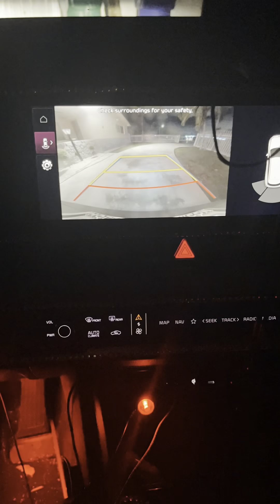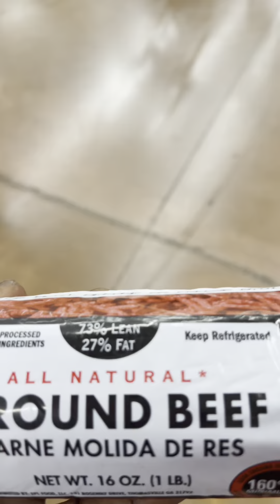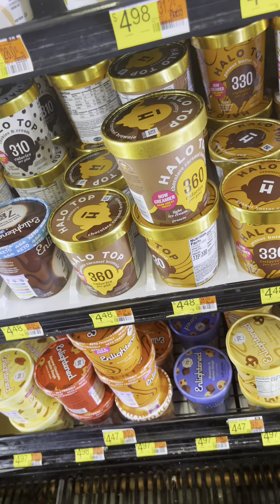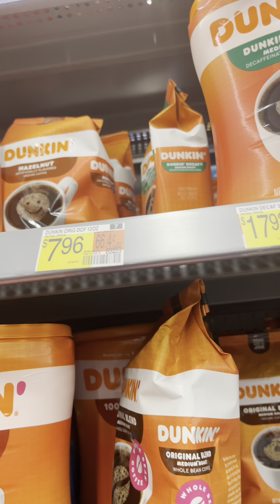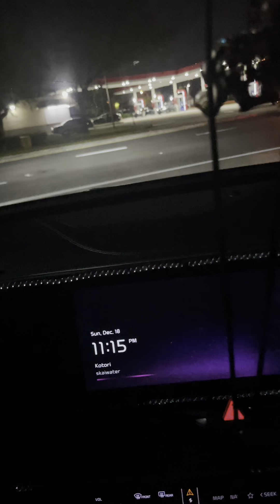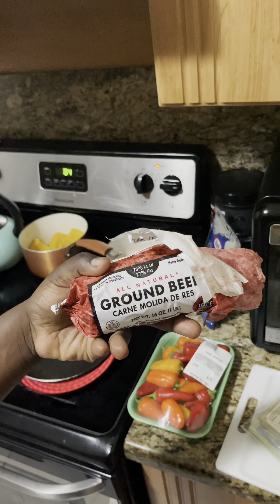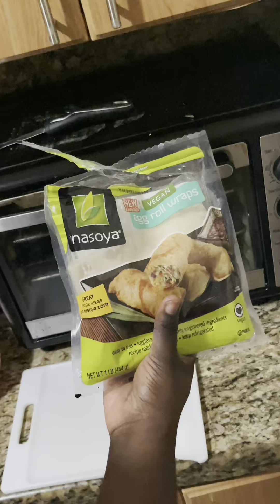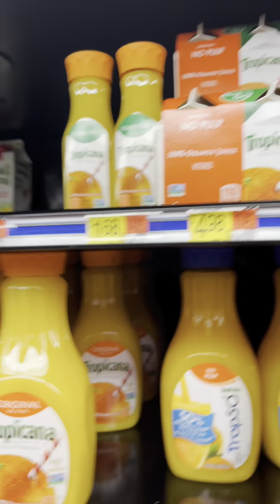2 DAY VLOG | Come shopping with me at Walmart | Make cheeseburger egg rolls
| Beauty | Vlogs & more

How to make cheeseburger egg rolls super easy

Ingreidents:
Egg rolls wraps: Nasoya Vegan Egg Roll Wraps, 20 Count, 1 lb
Ground beef: All Natural*, 73% Lean/27% Fat, Ground Beef, Roll, 1lbs, (Fresh)
Multi color peppers: Fresh Mini Sweet Peppers, 16 oz bag (couldn’t link the one I brought)

So Make sure to check out my social medias down below

 On my channel I will be spreading God’s words as well as enjoying life he intended me to enjoy.

Software used:
iPhone 12pro max
Canva
iMovie/ CapCut video editor

✨Matthew 6:33 ✨
Keep God first 💕 love you always, Fab